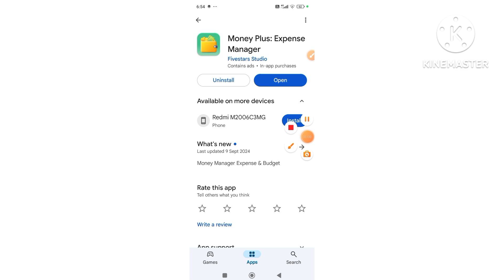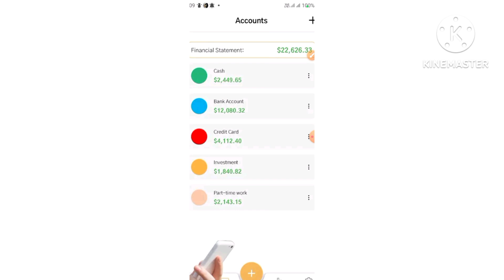Money Plus: ExpenseManagerExpense Tracker Apps for Android 💰 | Money Manager Expense & Budget App 💲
About This Video:

expense manager
money manager
money manager for pc and android
money manager expense & budget app
expense manager & money saver
expense iq money manager
expense manager app android
expense manager android app
expense manager app
expense manager android app tutorial
best expense manager app android,expense tracker
expenses manager
free expense manager for windows
android
daily expense manager for pc
best money manager app
money manager app review

Tags 🤔🤔😕😘